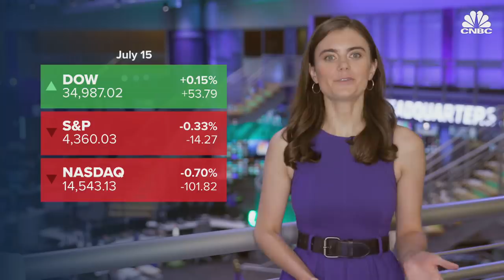Why Fed Chair Jerome Powell wants a stablecoin crackdown: CNBC After Hours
CNBC.com's Pippa Stevens brings you the day's top business news headlines. On today's show, CNBC.com's MacKenzie Sigalos explains why The Fed wants tighter rules on certain cryptocurrencies. Plus, the average hourly wage worker can no longer afford a one-bedroom apartment as prices climb.

00:00 - CNBC After Hours, July 15, 2021
0:26 - Dow ends the day slightly higher
1:01 - Jay Powell calls for stablecoin crackdown
2:37 - Numbers Round